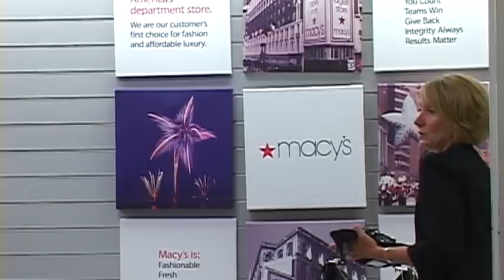Harrison College Seminar on Interviewing and Professional Attire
Harrison College recently hosted a seminar on interviewing and professional attire. A broadcast of this seminar is available for attendees of the 14th Annual Sixth Congressional District Job Fair on August 10, 2010.